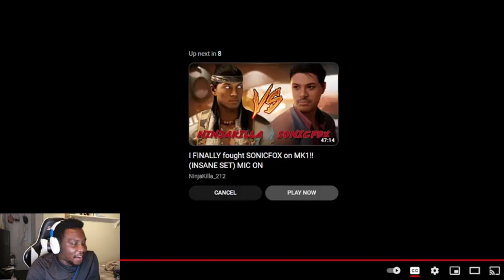Mortal kombat 1 umgadi official trailer (li Mei, Tanya Baraka and Darrius)